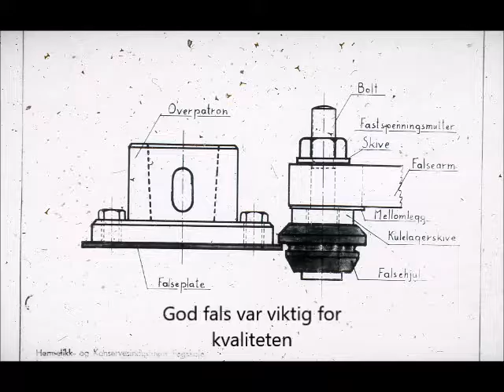Månedens utvalgte februar 2017: En koffert med falsesnitt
Falsemaskinen var viktig for hermetikkindustrien. God fals var viktig for kvaliteten. Hermetikklaboratoriet og fagskolen hadde omfattende forskningsprosjekter på fals.

Norsk hermetikkmuseums koffert med falsesnitt inneholder 142 lysbilder, og ble brukt i undervisningen på fagskolen.